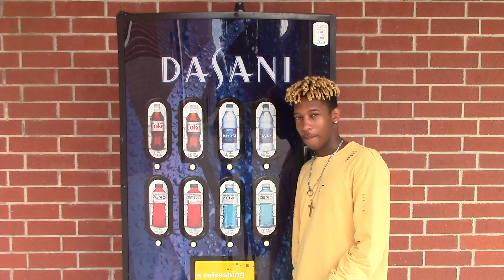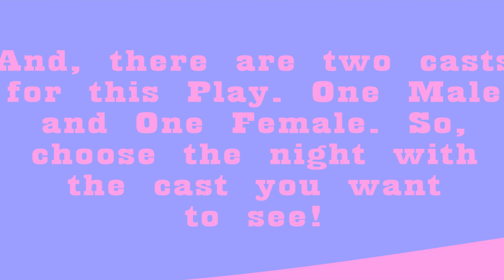November 5, 2018